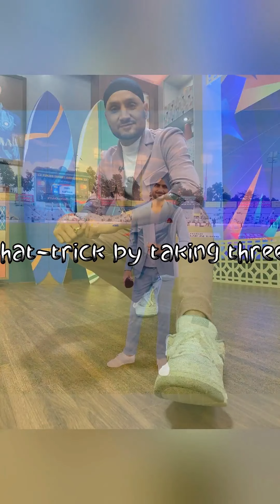🎥5 Fascinating things you didn't know about Harbhajan Singh | TRENDING 🔔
🎥 Fascinating Facts about Harbhajan Singh | 🎬

Discover fascinating trivia about Harbhajan Singh's in this exciting video! Get ready to be amazed by the incredible life and achievements of this iconic figure. From their early days to their rise to stardom, we'll explore captivating facts that you never knew before. 🌟

🔍 Dive into the world of Harbhajan Singh and uncover intriguing details that shaped their journey. Whether you're a long-time fan or just getting to know them, this video is a must-watch! 🤩

📺 Don't miss out on this captivating glimpse into the life of Harbhajan Singh! 🔔